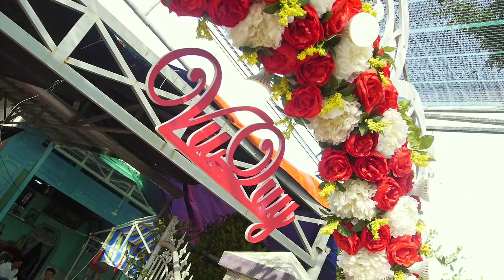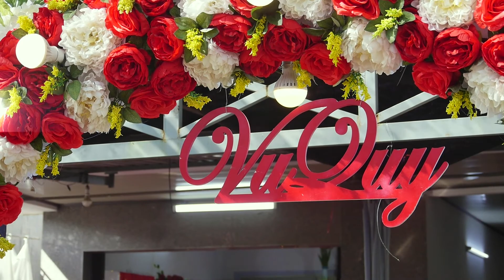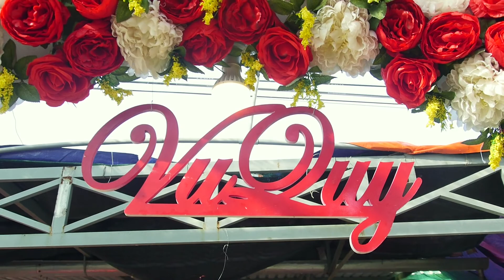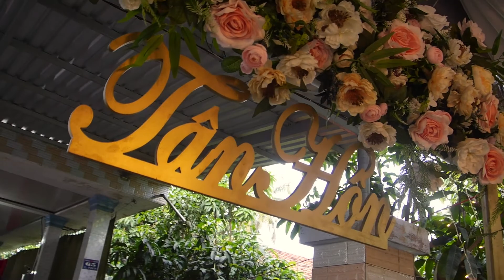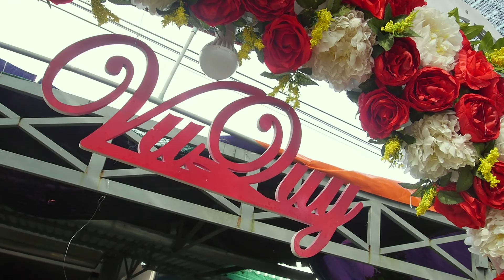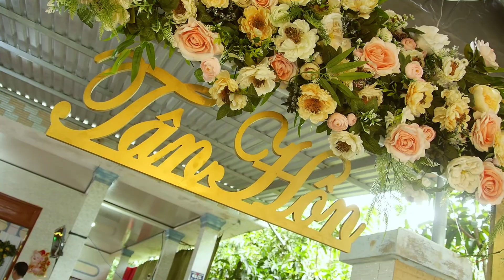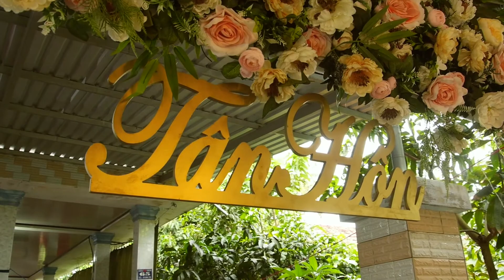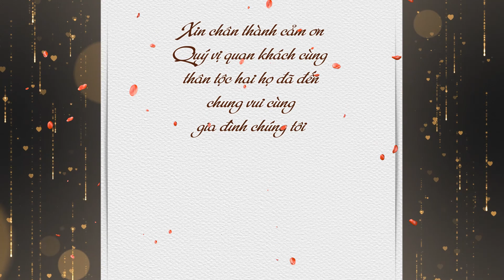Wedding HD Thanh Tuyen - Duy Linh - Bridal Thanh Thay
Thanh Tuyen - Duy Linh